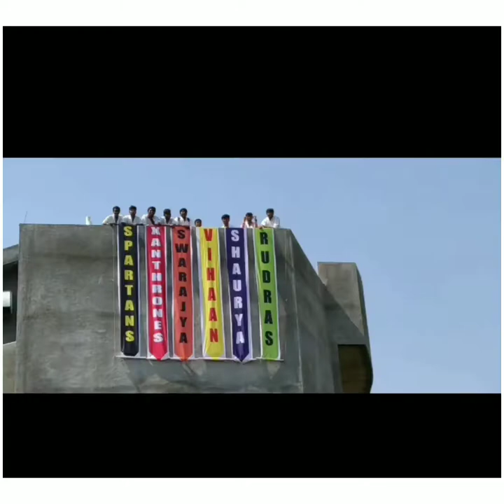2years of Shaurya batch (Ashwini rural medical College, Solapur)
2018 Shaurya batch... Ashwini medical College, Solapur